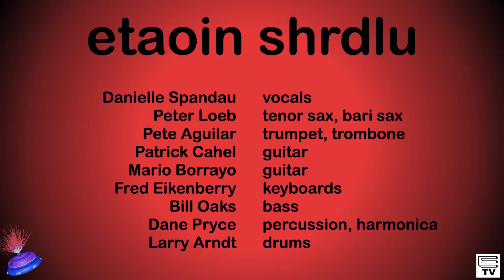Venga Conmigo (2024-11-03)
Live at Winters Tavern

Peter Loeb - tenor sax, bari sax
Pete Aguilar - trumpet, trombone
Patrick Cahel - guitar
Mario Borrayo - guitar